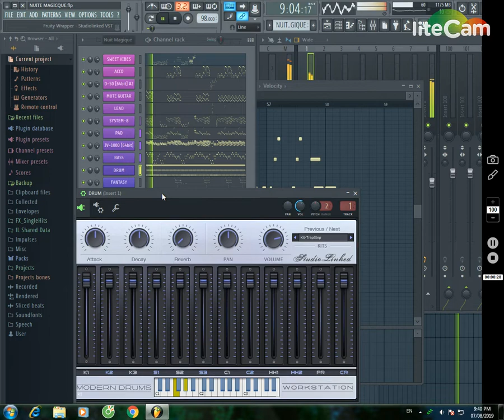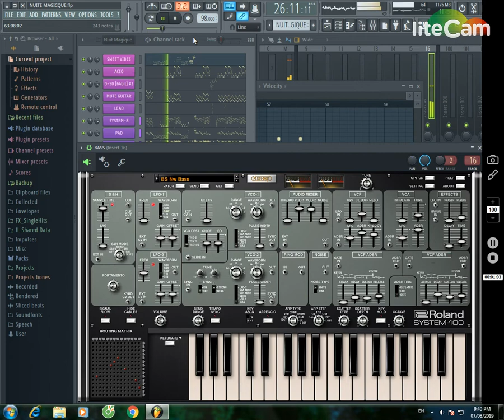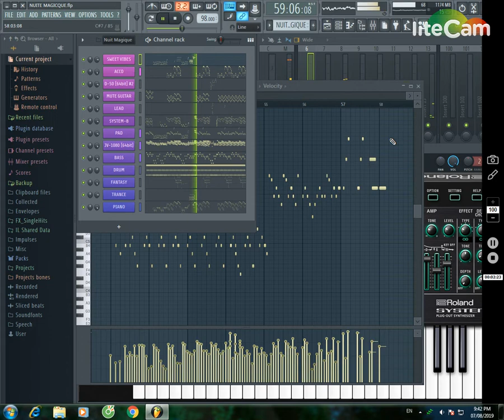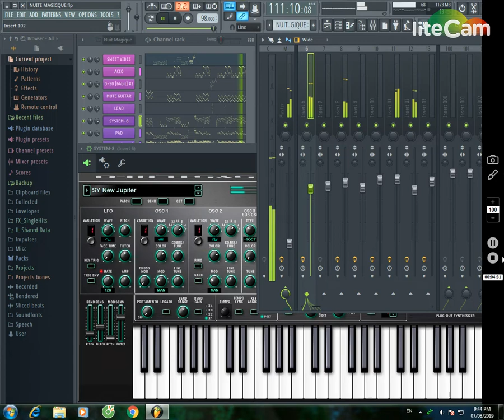Nuit Magique FL Studio (Catherine Lara)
and.'•.¸.•´(¯'♥´¯)..SHARE ♥ để ủng hộ mình nhé các bạn ! 😍 🎁💋
Nuit magique est un album de Catherine Lara, sorti en 1986 sous le label Tréma.

Nuit magique est le titre d'un des plus grands succès de Catherine Lara. C'est une chanson datant de 1986, écrite par Luc Plamondon et composée par Sebastian Santa Maria et Catherine Lara. Parmi les musiciens on relève la présence de Manu Katché et Claude Lauzzana.
Grâce à cet album, Catherine Lara est nommée meilleure interprète féminine aux Victoires de la musique de 1986.

Nuit Magique - This is the music I cover from Marie Myriam's Nuit song. This song I enjoyed listening to when I was little and now I tried to reproduce it. Hope you enjoy what I tried to make this song with passion. Thank you very much for your interest.
Nuit Magique - C'est la musique que j'ai refaite de la chanson Nuit de Marie Myriam. Cette chanson que j’ai aimé écouter quand j’étais petite et maintenant j’essayais de la reproduire. J'espère que vous apprécierez ce que j'ai essayé de faire cette chanson avec passion. Merci beaucoup pour votre intérêt. Télécharger de la musique à 450 kbps